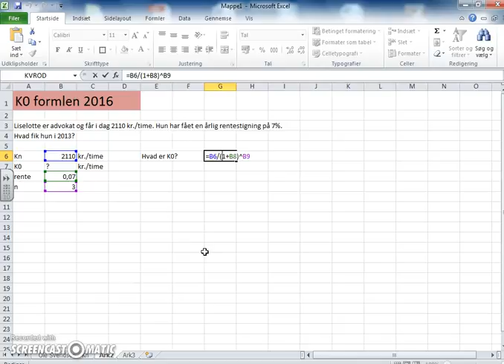Liselotte advokat EUX